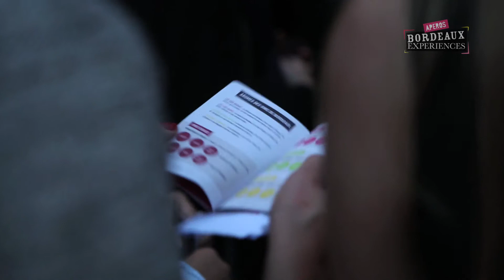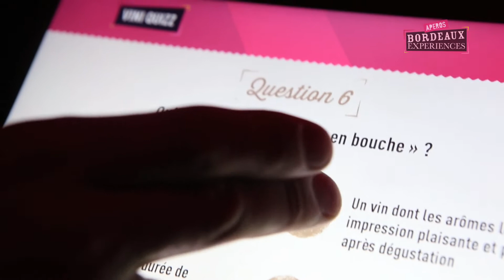Apéros Bordeaux Expériences Paris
Découvrez une expérience inédite avec les hommes et les femmes qui font le vin de Bordeaux.